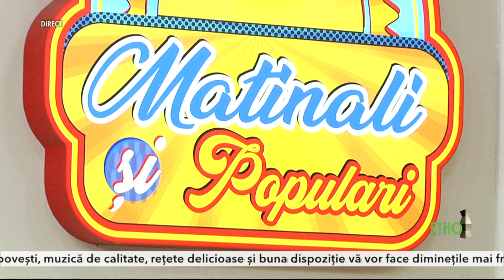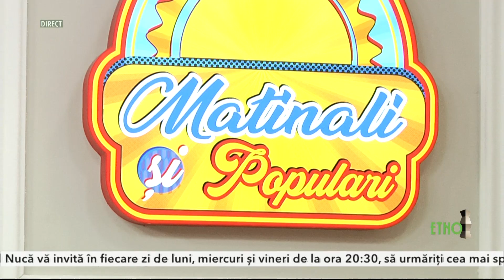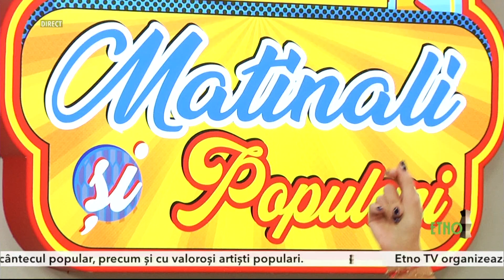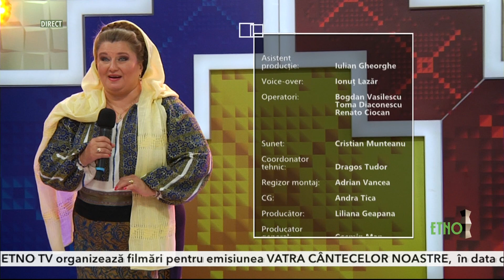Matinali si populari 15 iunie 2021